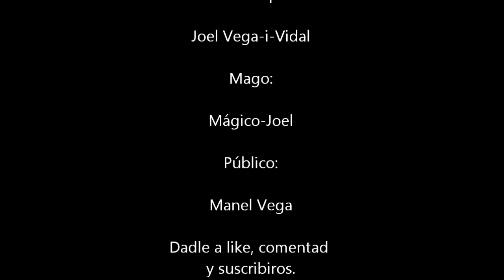Truco de magia 2: ¡saco repoker sin ver!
¡¡¡¡¡¡¡¡¡¡¡¡¡¡¡¡¡¡¡¡¡Asombraos! Truco de magia de cartas sin ver